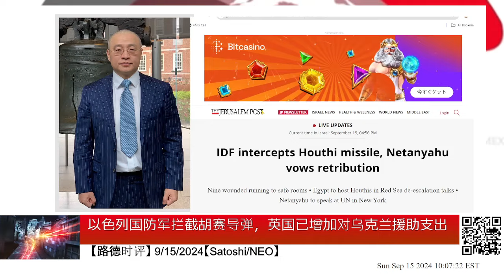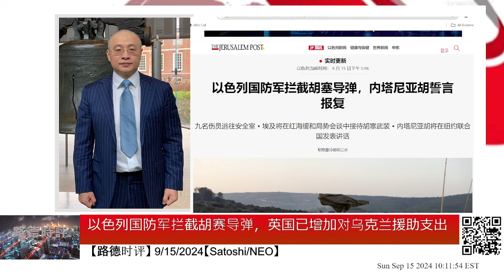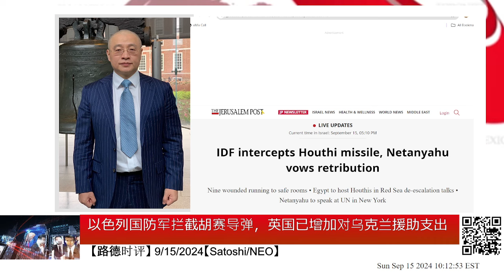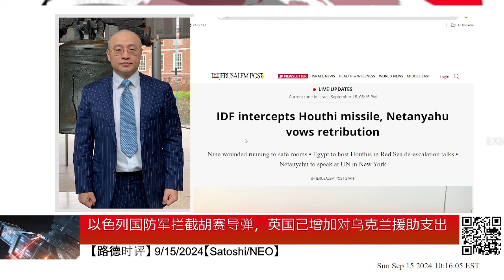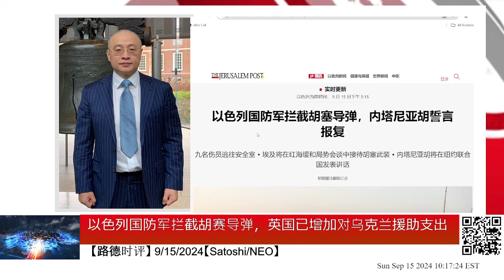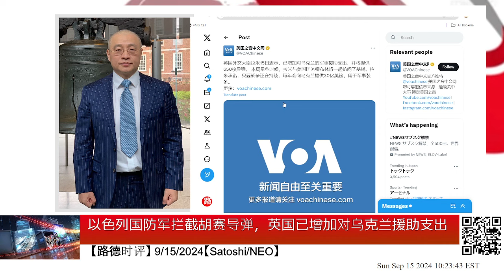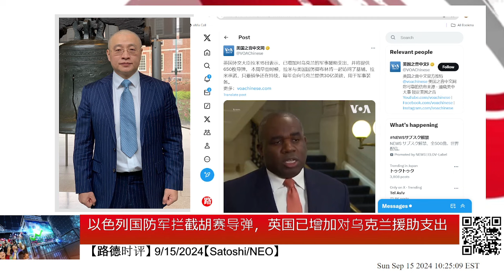以色列国防军拦截胡赛导弹，英国已增加对乌克兰援助支出